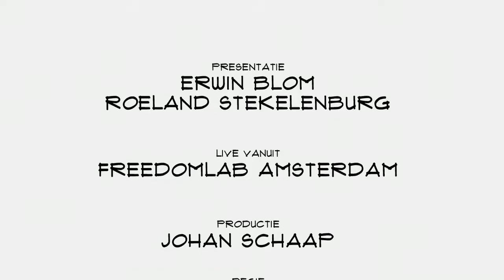Top Names 15 jan 2019 Nelli Jeloudar Bundleboon